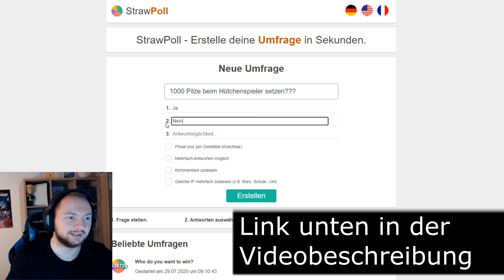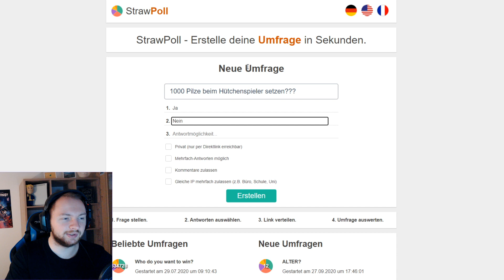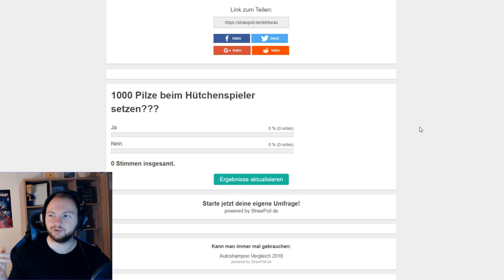Shakes and Fidget - Alle Pilze verzocken? Ihr Entscheidet! #559 SFGame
Morgen 18 Uhr Livestream mit Paul Terra & TheGoldenPain!